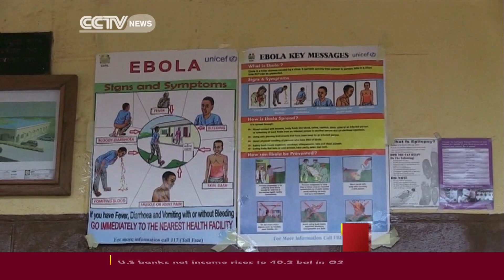Scientist who Co-discovered Ebola Says There's New Hope for a Drug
The scientist, who co-discovered Ebola, has told CCTV that the ZMapp drug has led to the recovery of 18 infected monkeys. Peter Piot Director of the London School of Hygiene and Tropical Medicine, is calling for the compassionate use of experimental drugs. ZMapp was successfully used on two American doctors but also on a Spanish priest, who later died. The promising findings are published in Nature magazine and show that treatment not only saved the monkeys but also reversed rashes, excessive bleeding and elevated liver enzymes. CCTV’s James Chau spoke in London with Professor Piot.